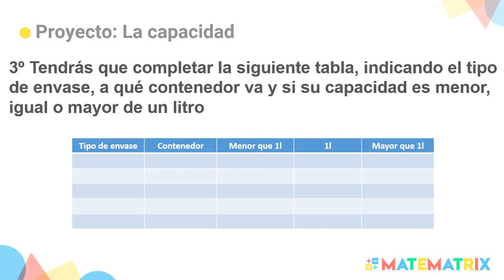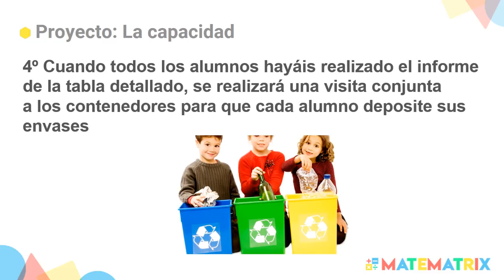La capacidad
El vídeo enseña medidas de capacidad para niños